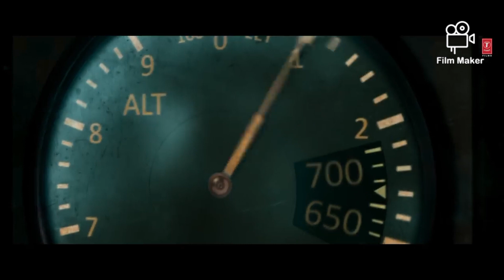vidyut jamwal ib71